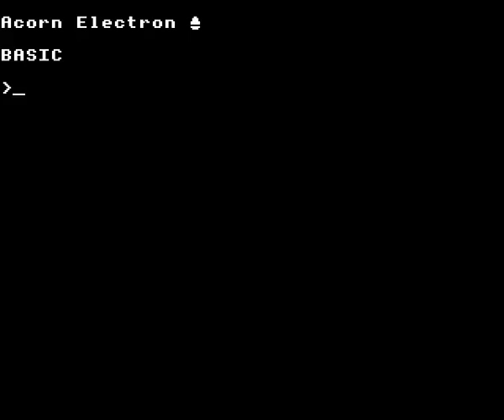Frak! on the Acorn Electron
Gameplay footage of Aardvark Software's Frak! on the Acorn Electron, recorded using Elkulator. Playing level 1.